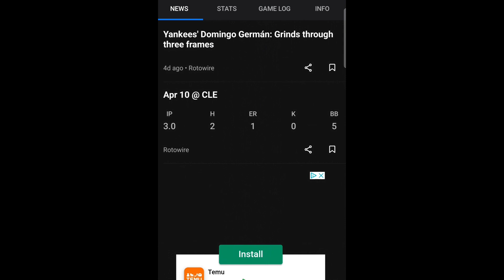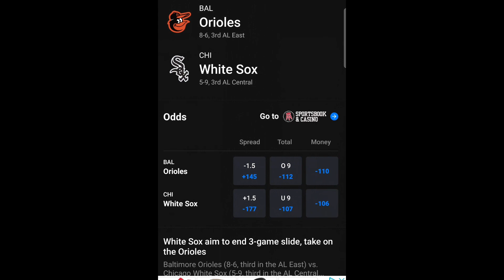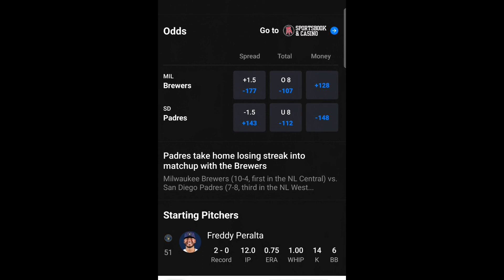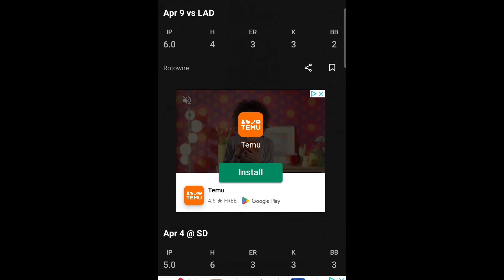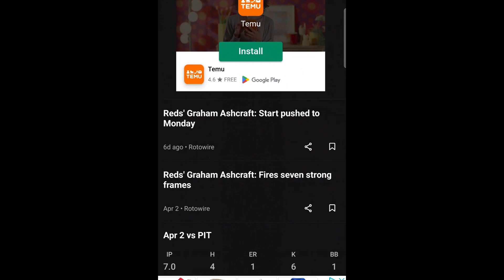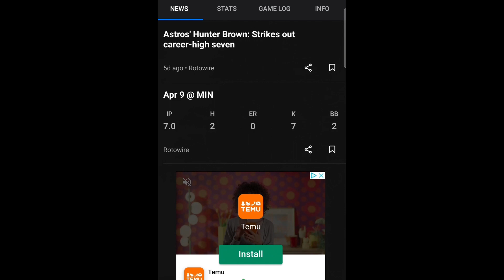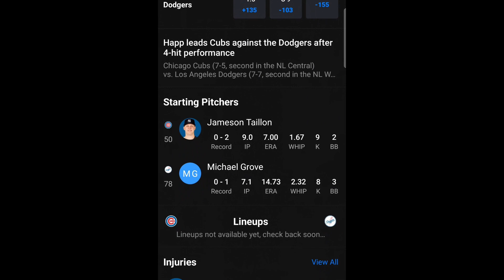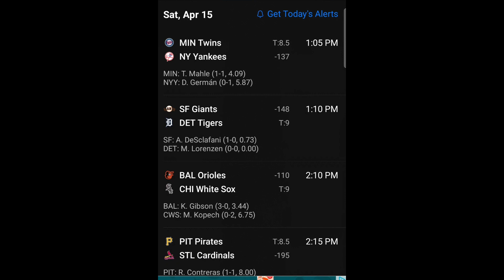MLB RUNTHROUGH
Runthrough of todays games